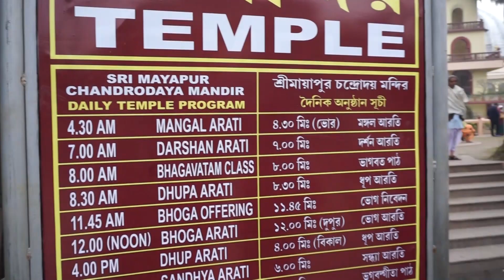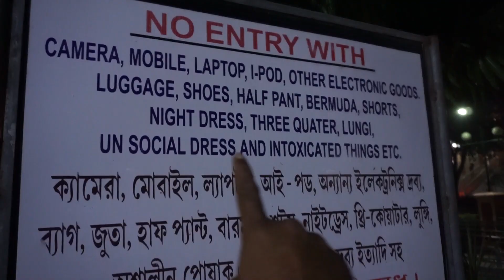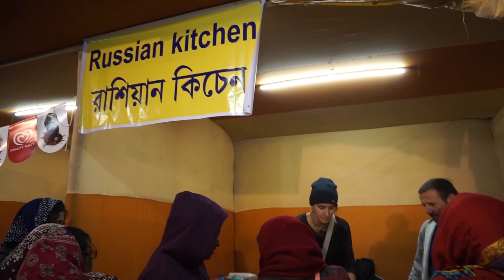ALL about MAYAPUR ISKCON TEMPLE II PART2